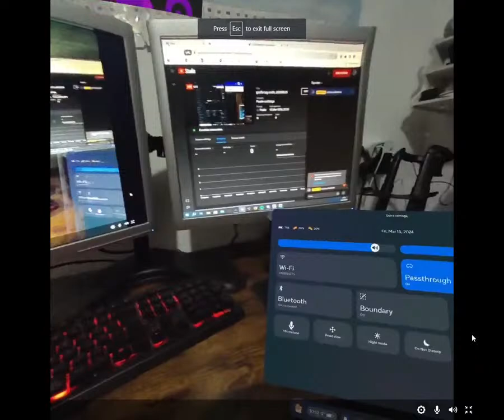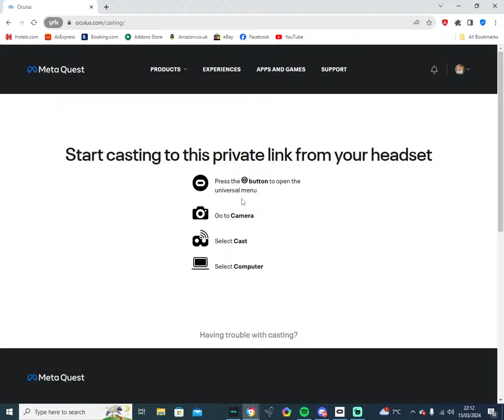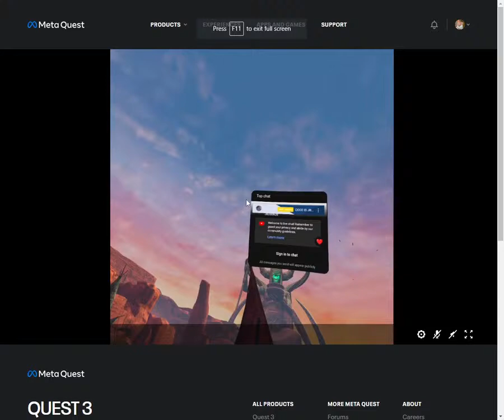gorilla tag code; JB0809JB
I DO A GORILLA TAG LIVE STREAM PLEASE JOIN THANK YOU!